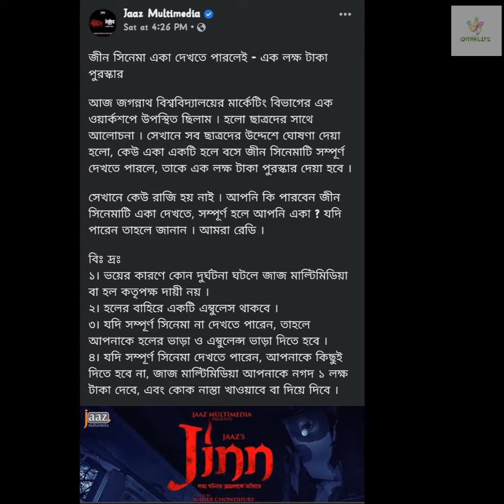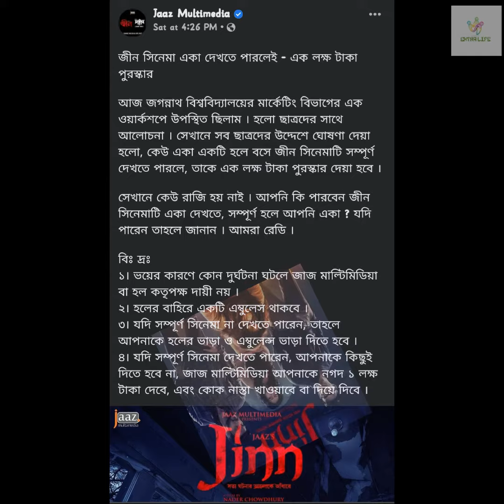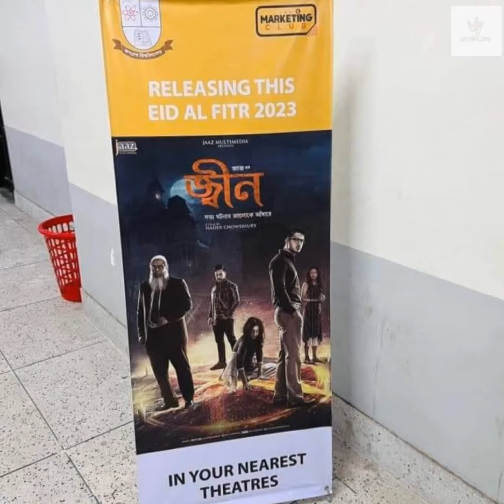জাজ এর ঈদের ছবি জ্বিন একা দেখলেই লক্ষ টাকা পুরস্কার | Jinn New Eid Movie News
জাজ এর ঈদের ছবি জ্বিন একা হলে দেখলেই লক্ষ টাকা পুরস্কার | Jinn New Eid Move News